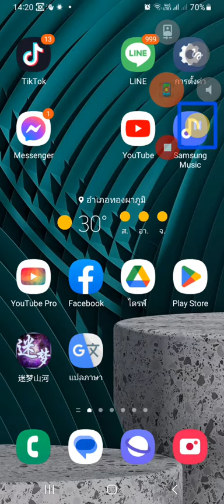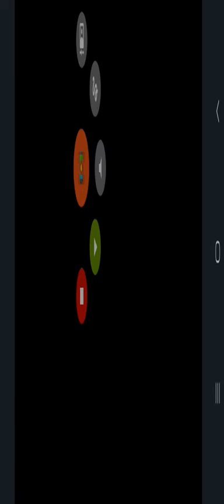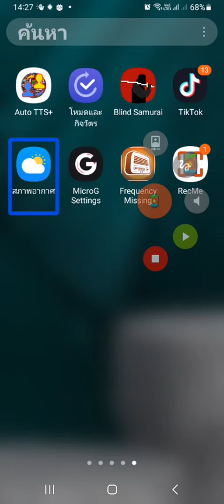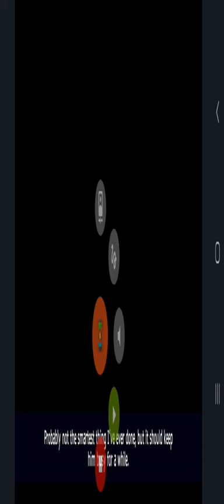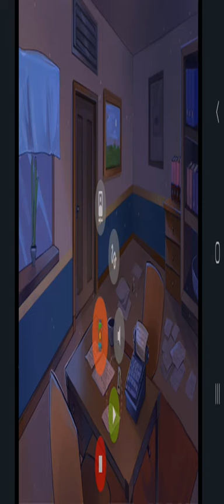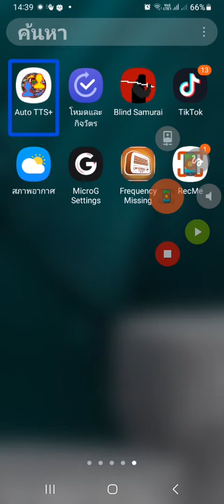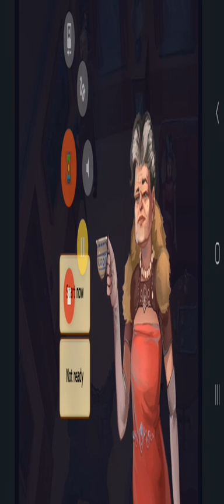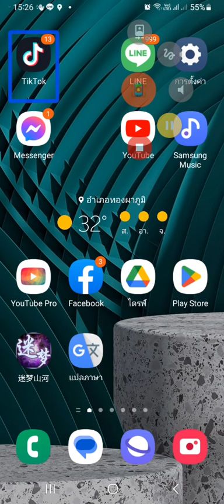Let's Play Frequency Missing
ถ้าใครชอบการรีวิวเกมและถ้าใครชอบเสียงเกมถ้าใครชอบทางด้านเสียงเพลงให้มาที่ช่อง ศิษย์เก่าธรรมิก ใครชอบความบันเทิงความสนุกความตลกขำให้ไปที่ช่อง nice officialchannelได้นะครับ
งั้นเขาลงคลิปทุกวันนะครับผมไม่เว้นวันเสาร์อาทิตย์ลงทุกวันเลยนะครับแต่ถ้ามา ช่องผมเนี่ยช่องผมจะไม่ลงทุกวันครับ ติดต่อสอบถามได้ที่เบอร์
ลาย bootcossen.
facebook  บู๊ท คนเมือกาญ
messenger. บู๊ท คนเมืองกาญ
เผจ Boruto sensei channel.
tiktok. ศิษย์เก่าธรรมิก การติดต่อของผมทั้งหมดเลยนะครับผมนะครับช่องผมจะไม่ได้ลงทุกวันนะจะได้ใครชอบช่องที่ผมพิมพ์ไปให้เมื่อกี้ก็สามารถไปดูได้นะพ่อเขาลงทุกวันไม่เหมือนผมนะครับผมแล้วก็คลิปนี้นะครับผมเป็นคลิป Part 2 แล้วนะครับผมนี่คือช่องทางการติดต่อของผมนะครับขอบคุณค่ะ